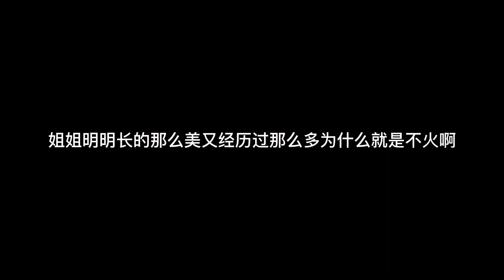姐姐明明长得那么美又经济过那么多为什么就是不火啊